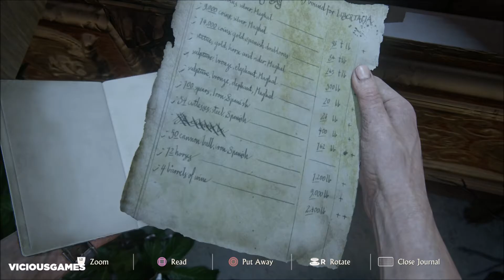Uncharted 4: A Thief's End - Gameplay Playthrough Part 16 - The Thieves of Libertalia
PS4 PRO ENHANCED:
- PS4 Pro HD
- Greater Draw Distance
- Anti-Aliasing
- Visual FX
- Vivid Textures
- Deep Shadows
- High Fidelity Assets
- HDR